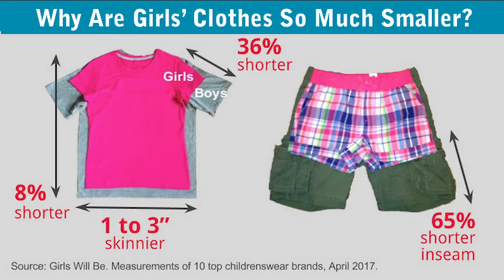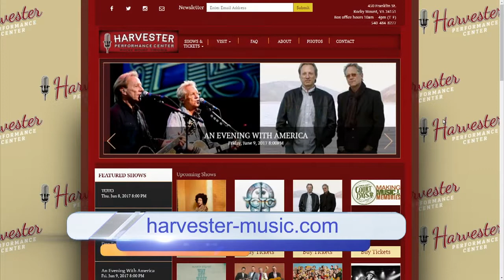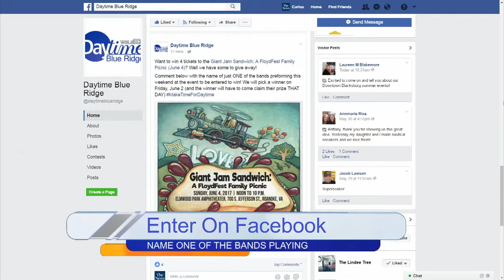Daytime Dish - Summer Clothes for Kids